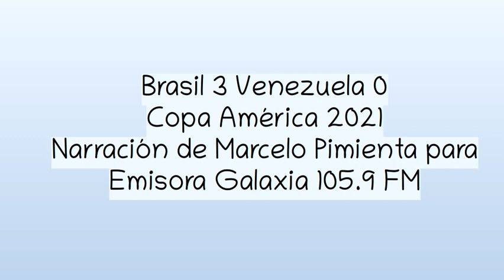Brasil 3 Venezuela 0 - Copa América 2021 (por Marcelo Pimienta)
Los goles del partido, por Marcelo Pimienta y Carlos Bermúdez Rivas por Emisora Galaxia 105.9 FM